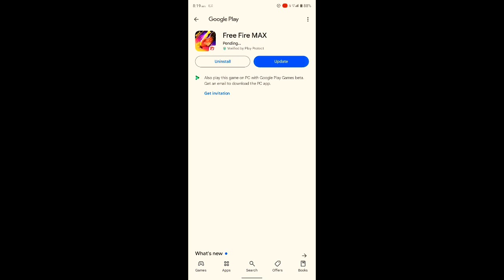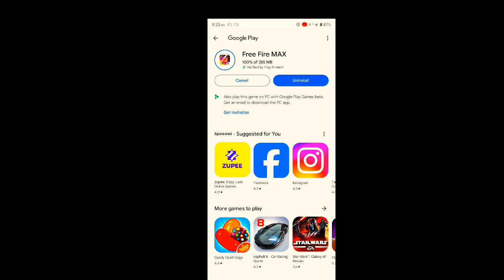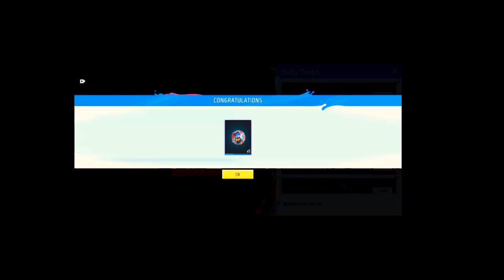New Ob46 update all changes🤯😱 Garena Free Fire 🔥